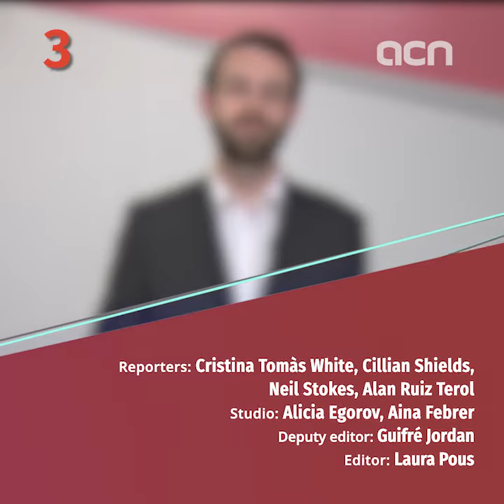31-Jan-20: 'Exiled pro-independence leader gets MEP seat thanks to Brexit'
The former minister now in Scotland, Clara Ponsatí, has been accepted as an MEP by the EU parliament – this comes despite Spain's electoral board declaring her seat vacant.